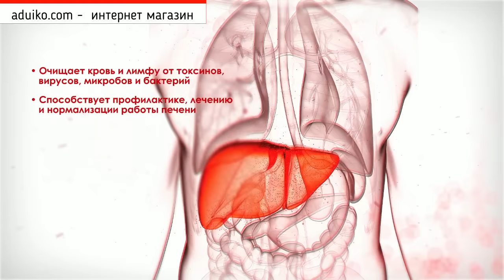Как очистить кровь и омолодить весь организм! @Duiko ​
❤️ Сайт моих авторских лекарственных препаратов @DuikoAndrii